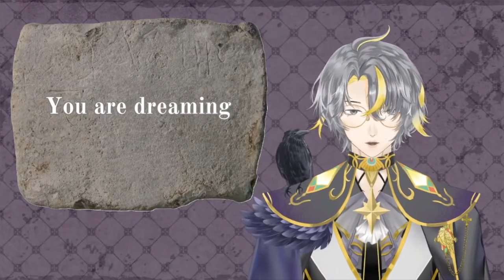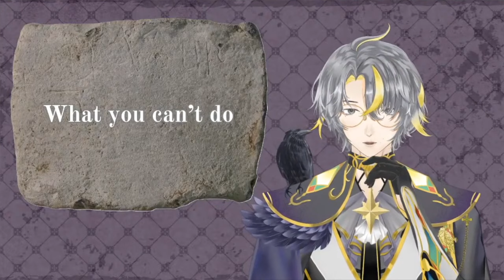VTuber Explains the Meaning of Life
Charis Euphranor is the only philosopher vtuber to ever exist. He's the last librarian of Alexandria: the library that burned down all those years ago. And most importantly, he's sick and tired of hearing the question "what is the meaning of life?" the moment he tells anyone that he's a philosophy major. Stop asking, he begs.

Art / Model / Rigging Credit: @c.c.mochi on Instagram
End Art Credit: @ferrinora on Twitter

Socials: @CharisEuphranor on Twitter